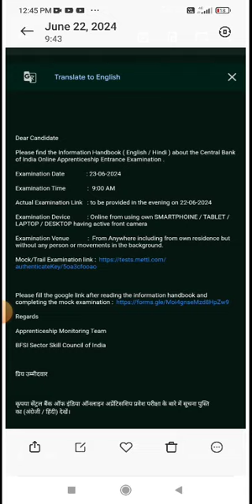CBI central bank of india 23/06/24 exam date 3000post vacancy Apprenticeship 2024-25